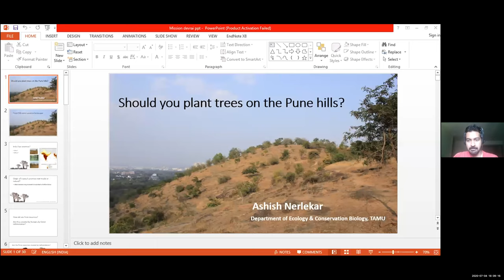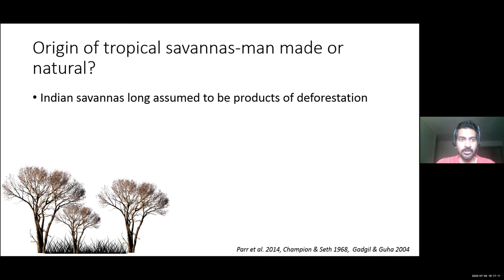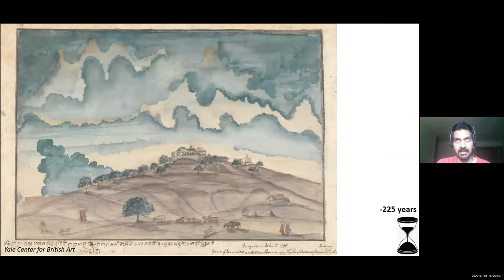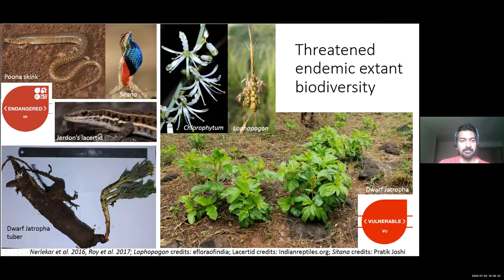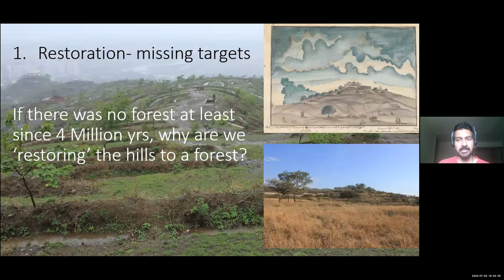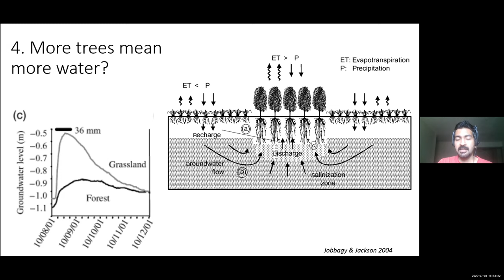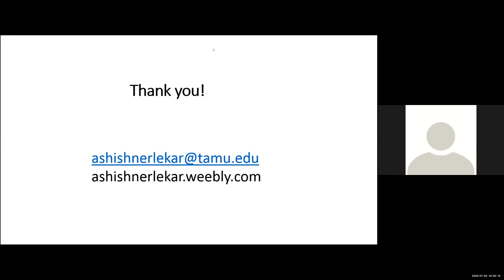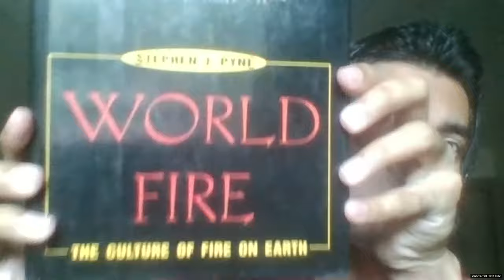Dr Ashish Nerlekar's lecture on: Should you plant any trees at all on Pune hills?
Do you know that Pune has supported an open savanna landscape and not a forest at least since 4 million years? Are you destroying or improving biodiversity in Pune by planting Trees in Savanna ecosystem? Do wildfires have  a critical ecological role in maintaining endemic biodiversity since millennia?
Dr. Ashish Nerlekar, a researcher from Texas is here to shake your beliefs.
04-Mar-2021.